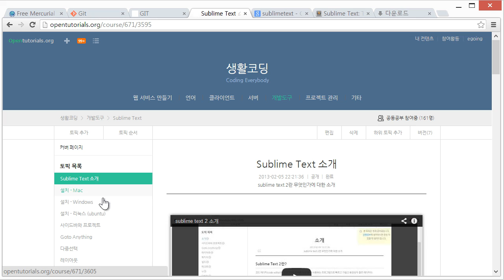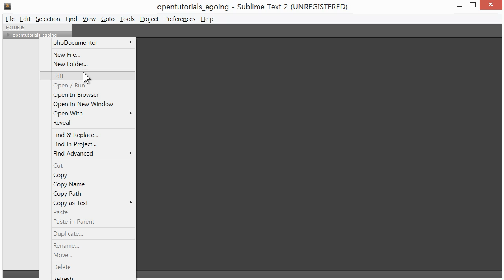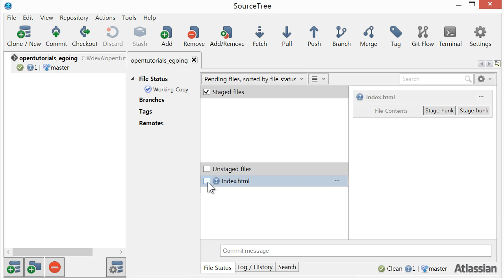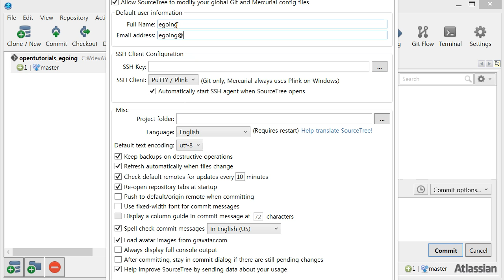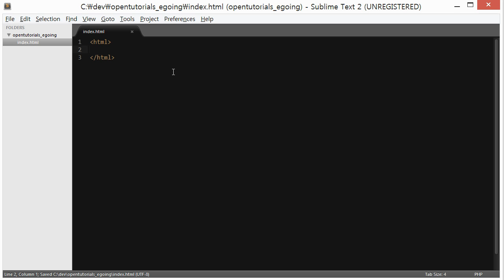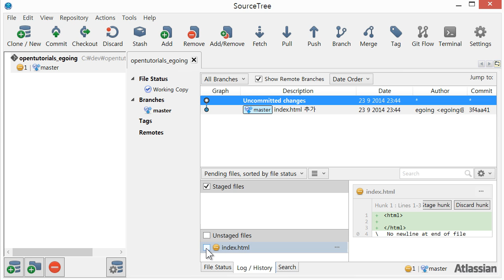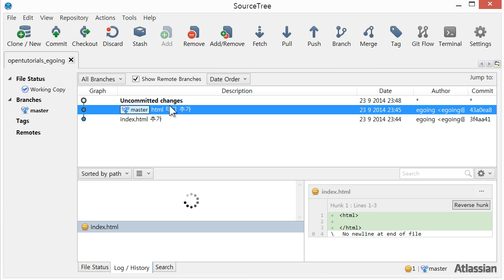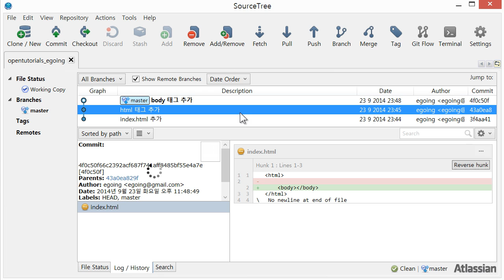Git : 버전만들기 (commit)